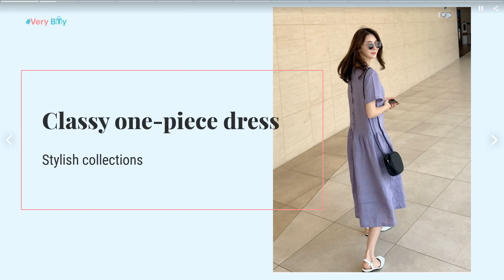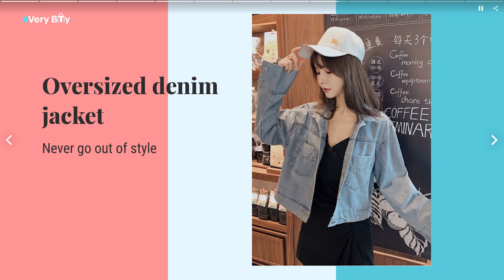Classy One-piece Dress | WIZETECH Inc. | Taiwantrade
VeryBuy Shop around the world!

00:00:00 VeryBuy Shop around the world
00:00:07 Classy one-piece dress Stylish collections
00:00:14 Best Seller Rompers are a must have for any occasion!
00:00:21 Get your daily fashion fix Gorgeous jumpsuits
00:00:28 Vacation dress selection Flowy, Free, Fashionable
00:00:35 Sweet chic outfit ideas! Floral dress
00:00:42 Little Black Dress Wardrobe staple
00:00:49 Perfect Blazer A versatile item in your closet which make you look brilliant
00:00:56 Never go out of style Oversized denim jacket
00:01:03 Crop top outfit comfy, form-fitting and goes well with any outfit
00:01:10 Korean fashion blouse Timeless elegant
00:01:17 Discover Your Fashion Love your style
00:01:24 VISIT OUR SHOP TODAY